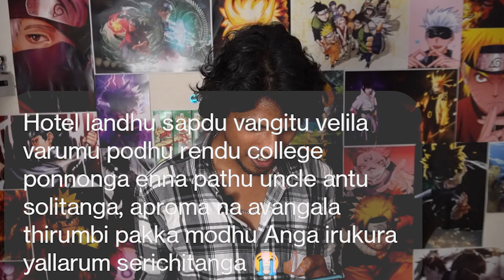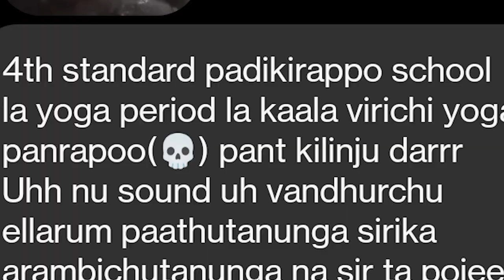Embarassing Moments..! 🤢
Yaara Numberne Therla Doss na🥺